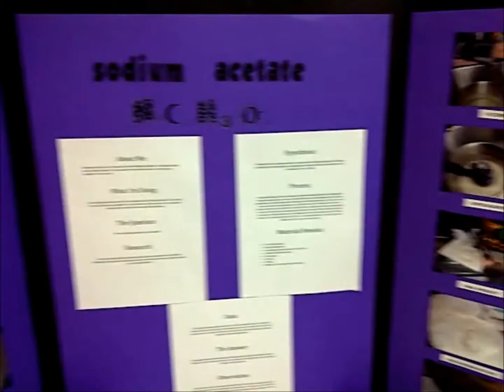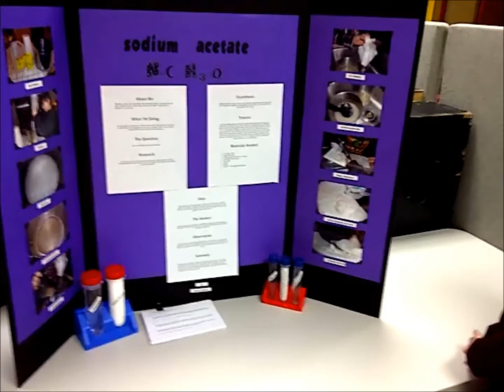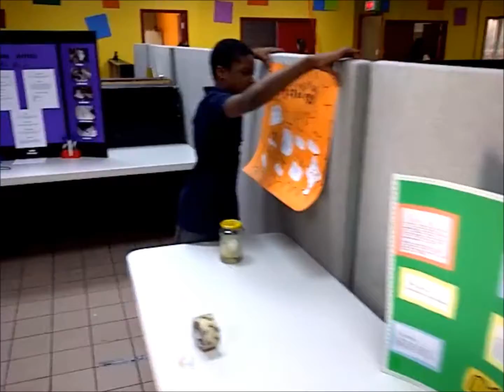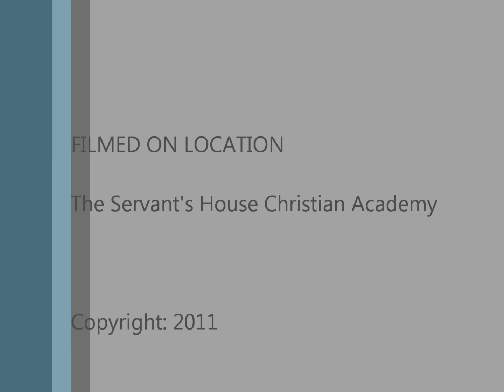SHCA Science Fair 2011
Our school's science fair preparation